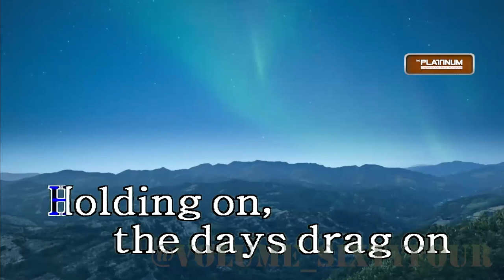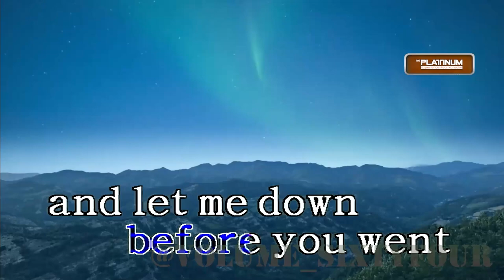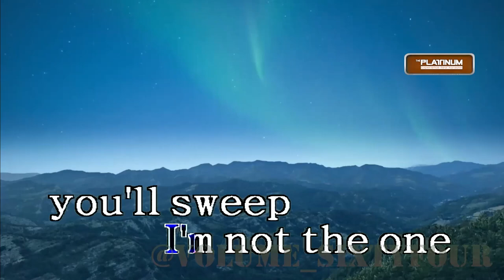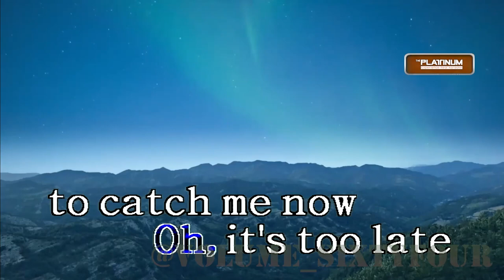Taylor Swift - White Horse (Karaoke/Lyrics/Instrumental)